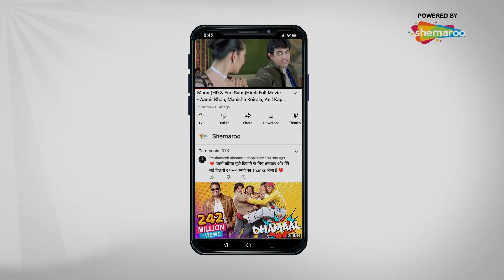CLIMAX | In India Today (HD) - Part 4 | Bharat Kapoor, Feroz Irani, Sadashiv, Meher Mittal